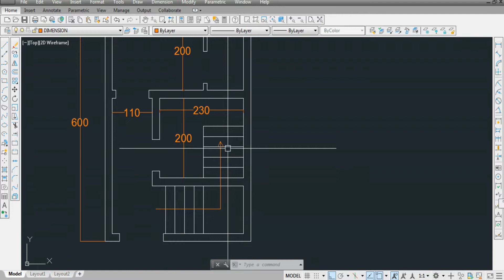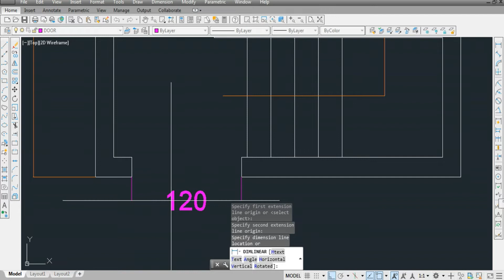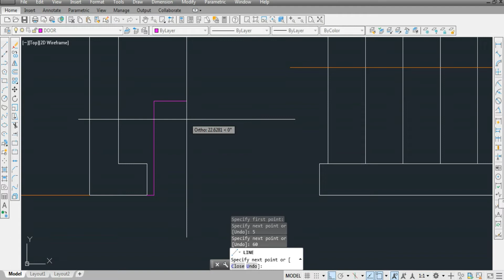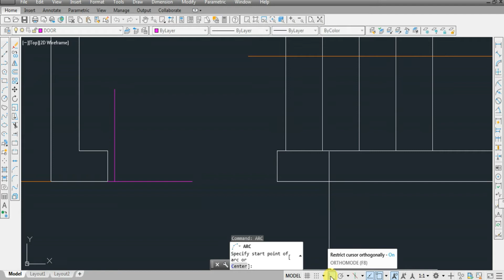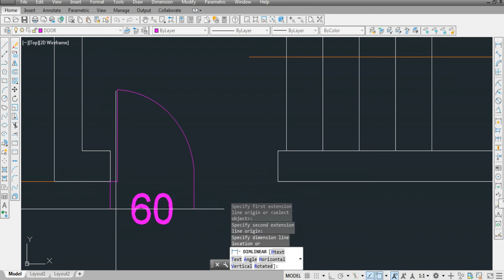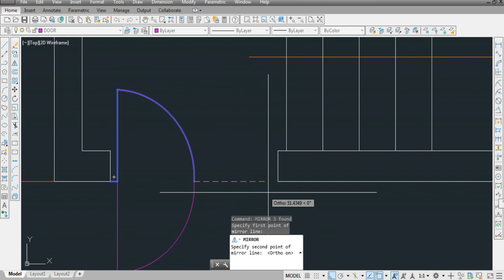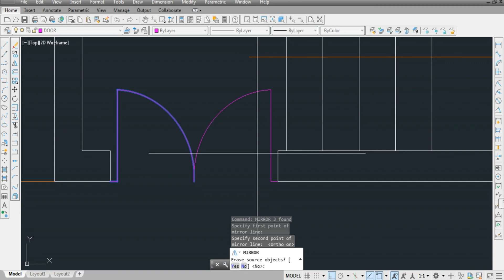Learn Auto CAD easily floor plan door add seekhe in hindi for bigenners part 2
is video me aapko auto cad seekhne me asani hogi
agar aap new autocad learner hai to aap asani se auto cad seekh skate hain
is video me hamne floor plan door kaise design aur fix kiya jata hai usko explain kiya hai is video ko dekhne ke bad aap asani se door bana sakte hain aur locate kar sakte hain